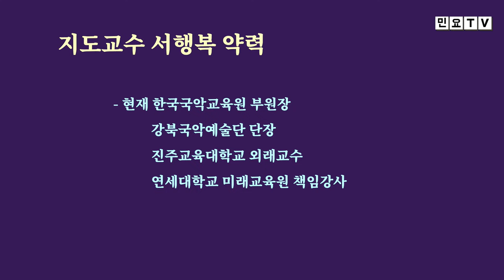세마치장단과 함께 양산도 배우기, [제 2회 민요특강] (2), 국악, 경기민요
세마치장단과 함께 양산도 배우기, [제 2회 민요특강] (2), 국악, 경기민요,   Korean folk song of Seo, Haengbok / Geumgangsantaryeong , 韓國民謠

서행복 선생님의 제 2회 민요특강 두번째 시간입니다. 이번 회에는 세마치장단을 치면서 양산도를 함께 배워봅니다.

- 민요교재 구입하기 : 18,000원(발송비 포함), 농협 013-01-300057, 한국국악교육원